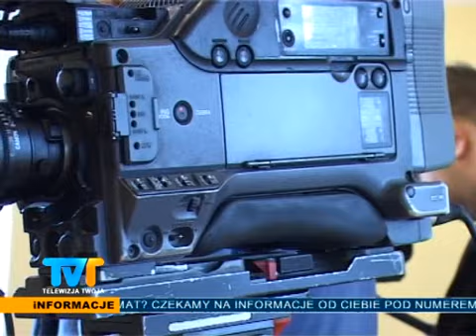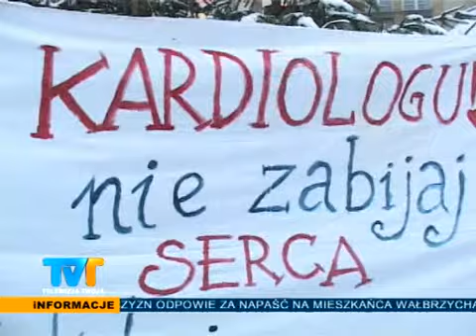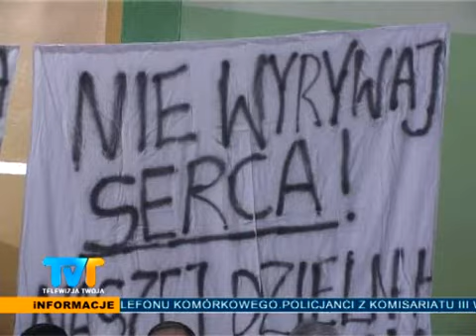Informacje w tvt 22 lutego 2012